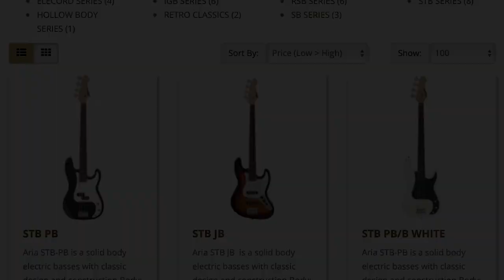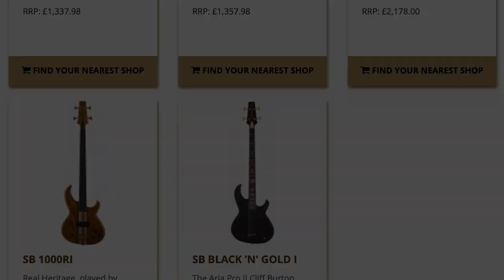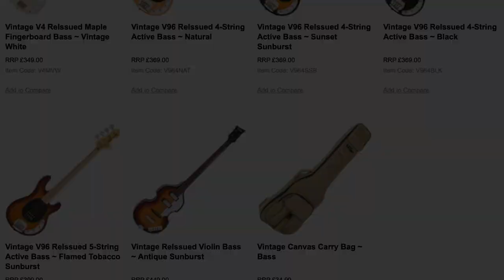Top 5 Bass Brands for Beginners! | Back to Bassics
Who doesn't love great value?! In this list I'm ranking my top 5 small budget brands for bass that can usually be found in independent music shops across the UK.